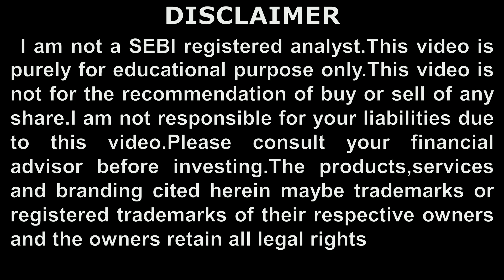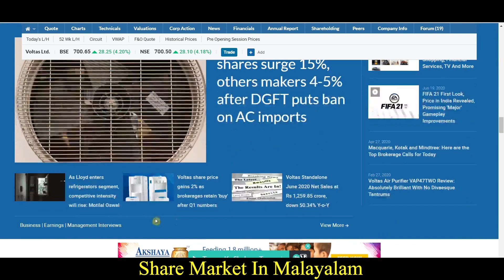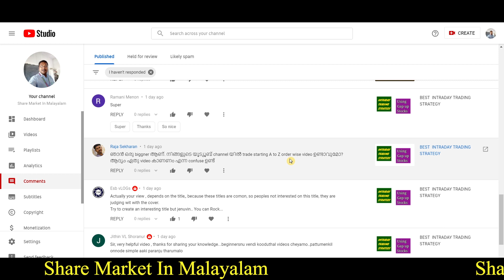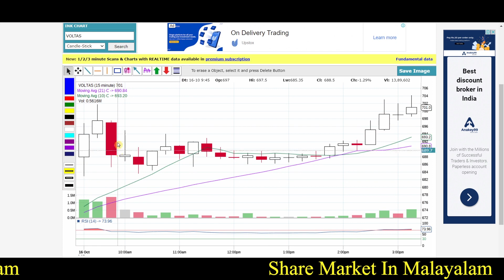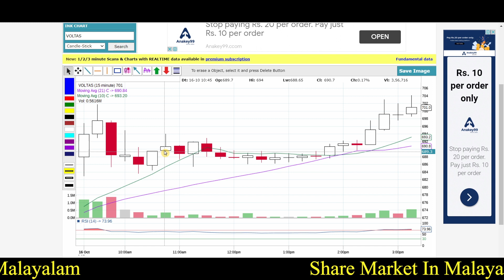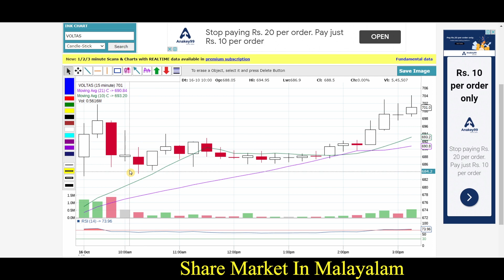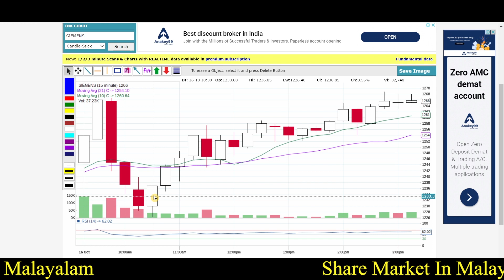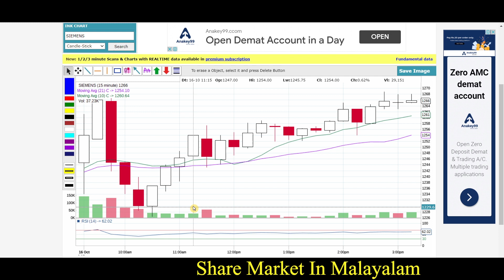Intraday gap up stocks strategy updation